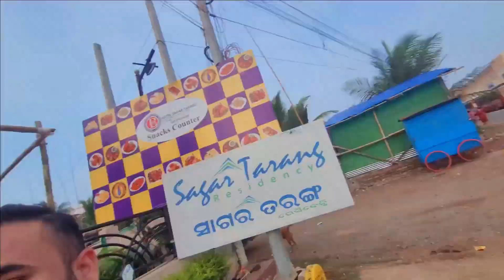UNTALENTED GUY Album BTS - ଦେଖନ୍ତୁ ଭିଡ଼ିଓ ପଛର କିିଛି ମୁହୁର୍ତ୍ତ 🔥II BABU & LIPI LIFESTYLE